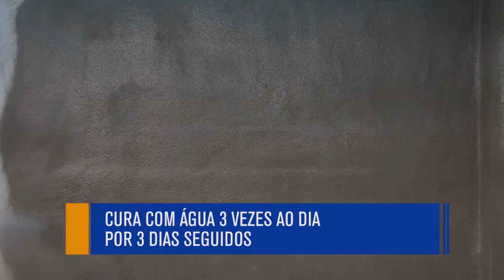Projeção de Penetron Penetron Brasil